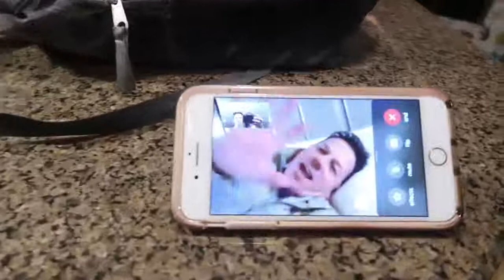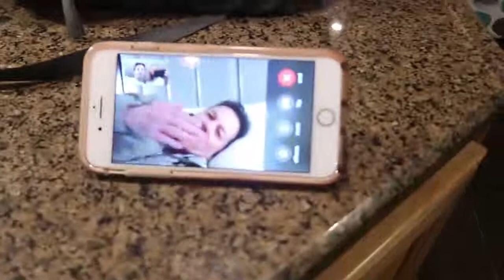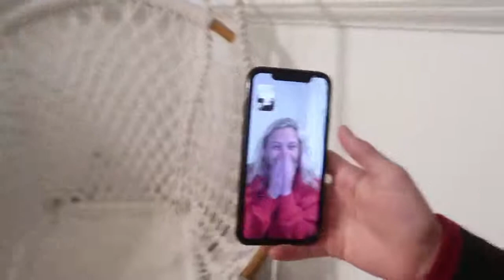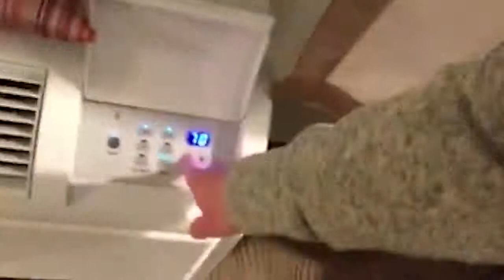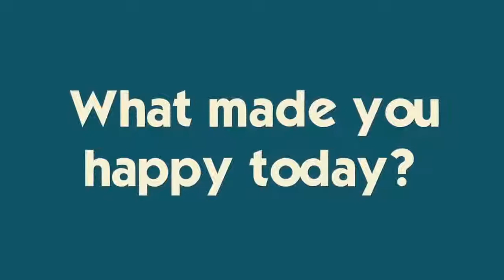Funny Mom Plus Dad's Work Hotel Room Tour